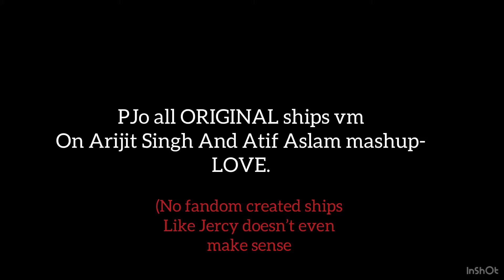PJo original ships edit on Arijit Singh and Atif Aslam mashup LOVE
Please note that this does not contain ships created by the fandom that don’t make sense. Like percy*artemis? Please, stop.